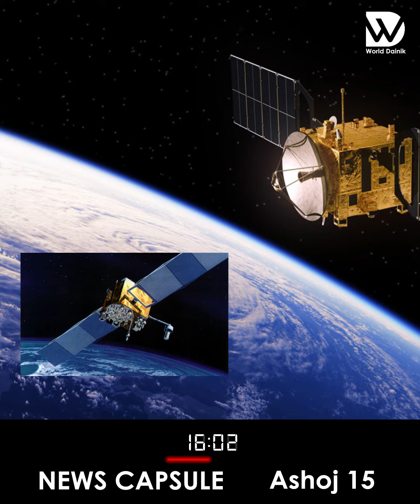न्यूज क्याप्सुल |असोज १५ |Worlddainik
आजका प्रमुख खबर.
वर्ल्ड दैनिक NEWS क्याप्सुल, असोज १५